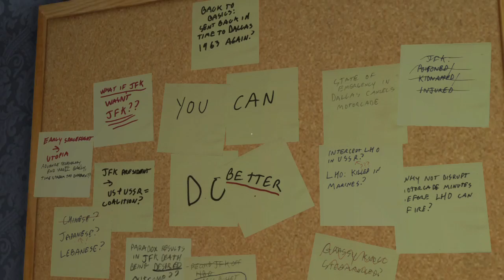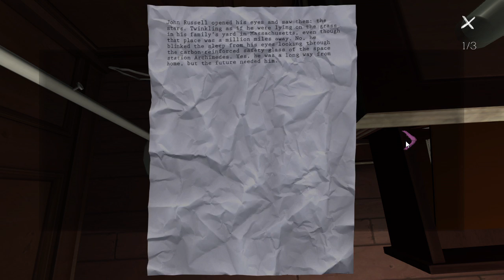GONE HOME REVIEW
Read the Review:

Video games tend to evoke cultural milestones. Spielberg films, Lovecraftian pulp, and even other video games, rank as top inspiration. Monsters, mine carts, and Minecraft are imaginative fuel, but if more literary inspirations, paired with the immersion of today's technology, were to welcome you to a dark and stormy night? If you heard the word literary and are still here, well, thanks for sticking with us.
Gone Home's crisscrossing threads, like any good short story, are sure to have your mind racing as you try to unravel what's going on. This heavy sense of mystery is mixed with a dose of nostalgia that might have you head-banging. The first-person narrative has you looking through the eyes of a mid-1990's co-ed, returning from a European summer adventure. The family is gone, the front door is locked, and the new house is an unfamiliar abode. The wind and rain are beating down, as they tend to do in the Pacific Northwest. Alone in the house, it's up to you to puzzle out what exactly is going on with your recently inherited house, your high school-aged sister, and your parents perversions.
The Fullbright Company has built a convincingly lived-in residence to explore, littered with letters and childhood ephemera -- even cheat codes. You'll hear quips from your younger sister brought on by something as simple as finding a mix tape or rummaging through some boxes triggering some accompanying memory. You're a detective and the case feels very murky as you feel your way along the walls, washed in what should be familiar but instead leans toward the uncanny. Is there an underlining menace here, or just a mystery? The few locked doors work to baffle your clue-hungry gaze, and over time you'll piece together a map, both physical and figurative, culminating in a final ascent towards answers.
Gone Home's detractors will cry that this isn't really a game. We'd argue that if it looks like a duck, it's probably a duck. And guess what? There is a literal duck here, nesting over the key to the first locked door. It's not quackery: this is game design writ small and enthralled to the story, turning the player into both reader and author with a surprising degree of sophistication. If anything, you'll want to turn away from the spiraling, critical path as the locked doors begin to open. Instead, stop and scour, breathe in the penmanship and soak up the VHS tapes. Tease out any lingering questions, and then go home.